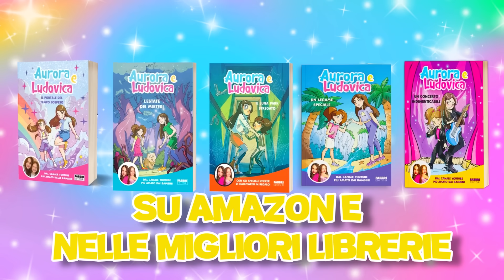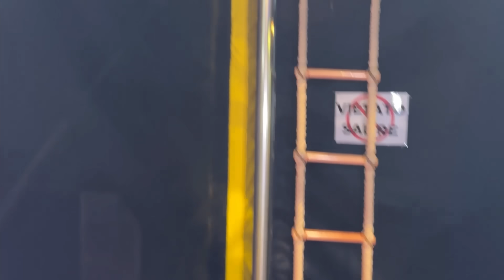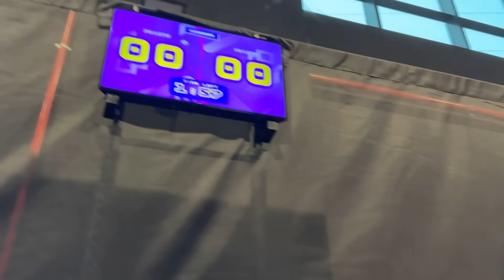FESTA di COMPLEANNO a SORPRESA per LUDOVICA +8 🎂💝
ACQUISTA IL NOSTRO DIARIO SEGRETO

ACQUISTA IL NOSTRO LIBRO IL LUNA PARK STREGATO

ACQUISTA IL NOSTRO LIBRO L'ESTATE DEI MISTERI

ACQUISTA IL NOSTRO PRIMO LIBRO IL PORTALE DEL TEMPO SOSPESO